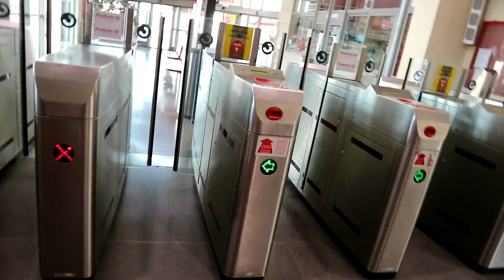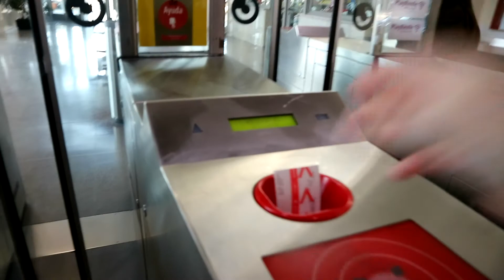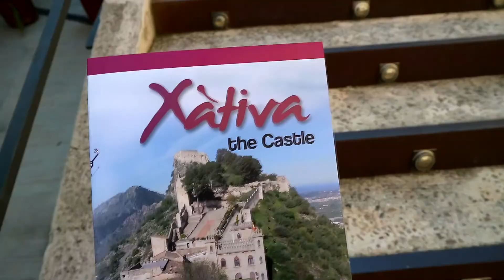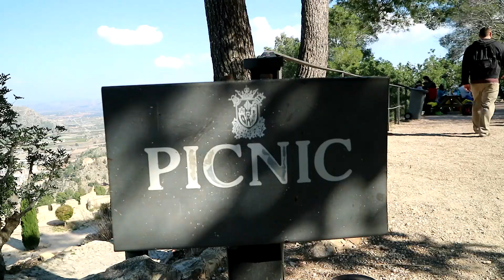ValenciaVlog - 9. rész (Várlátogatás)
Sziasztok!

A vlog ezen részében ellátogatunk egy Valenciához közeli kisvárosba, Xátivába, megnézzük a várost és "felmászunk" az ott található várba is, ahonnan csodás látványban lesz részünk.

Ne felejtsetek el feliratkozni, lájkolni és kommentelni sem. :)